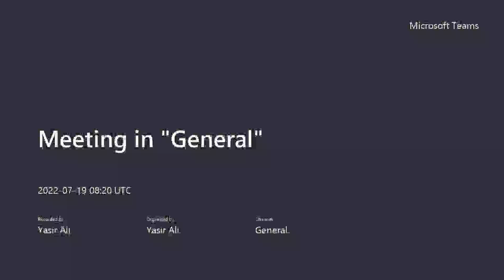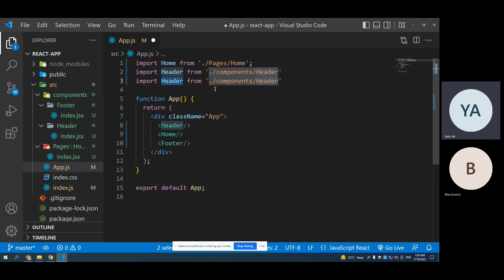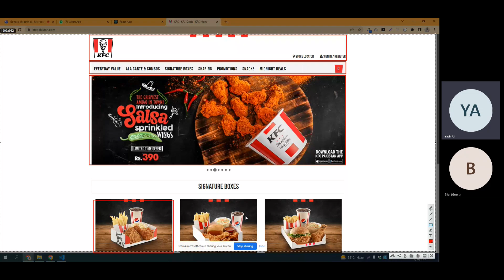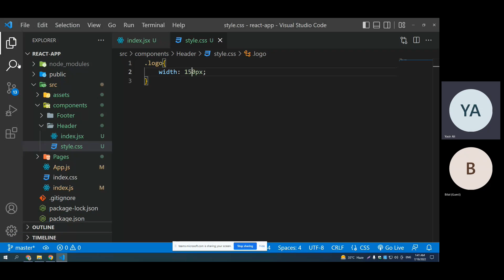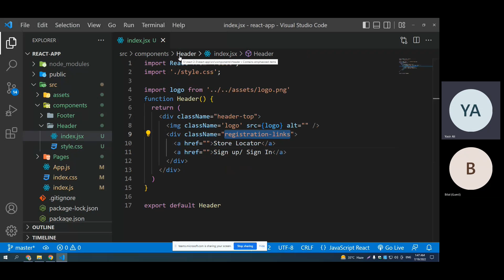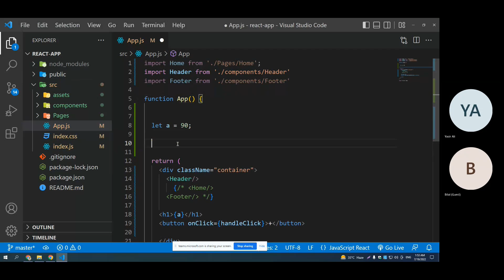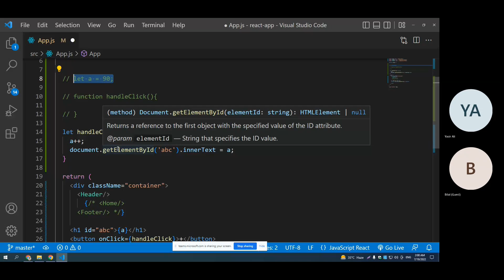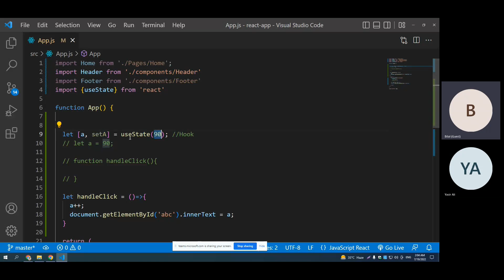Introduction to state and using useState Hook in react (Lect #1)